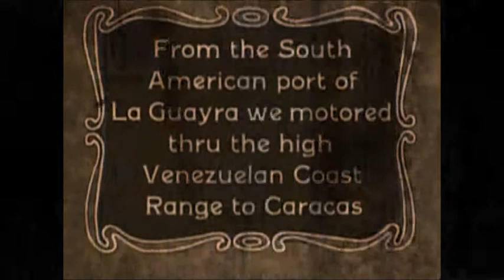Riddim 23: Bounty Killer - West Indies (Easy Antillean Reggae)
Let's hop between some Caribbean islands!
This is a great track from the CD-sampler of the Riddim magazine no. 23 containing Jamaican Dancehall Reggae from Kingston.
Enjoy the summerly overseas vibes together with a vintage Kahop travelogue edited by RETROLECTROVIDEO, dear warlords 35!
More on the film sources:
Upenn Kahop Journey Collection West Indies 1931 Curacao Willemstad Caracas Guayra Colon Cristobal Habana Macuto